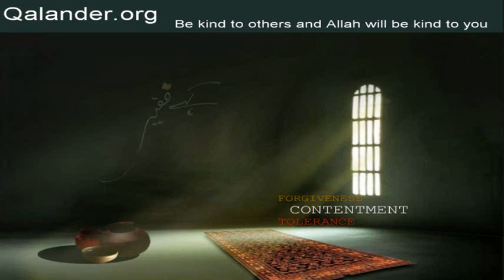Lecture 234 - Fana fi Allah - 04-08-2013 - Lectures by Mr. Sarfraz A. Shah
Lecture 234 - Fana fi Allah